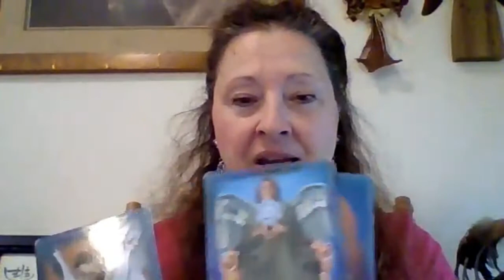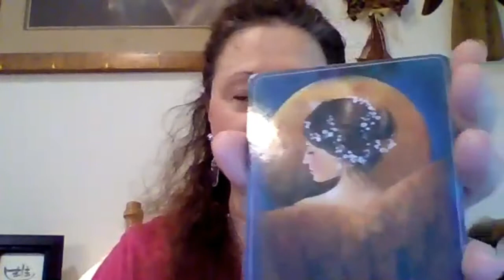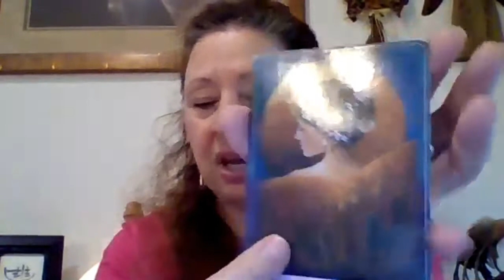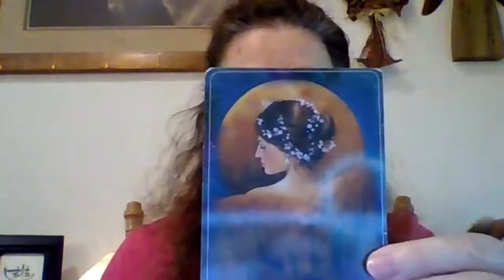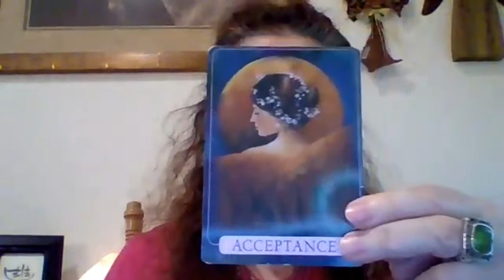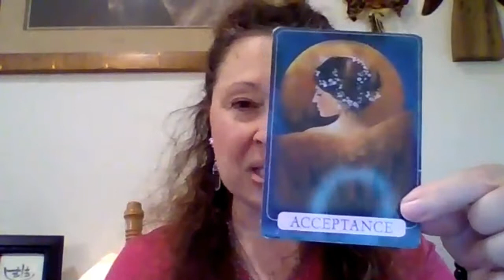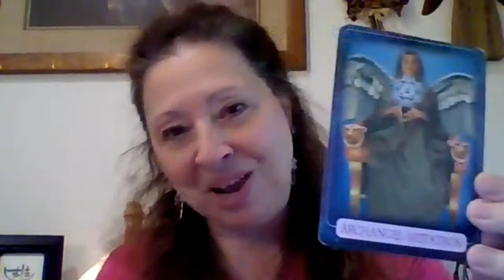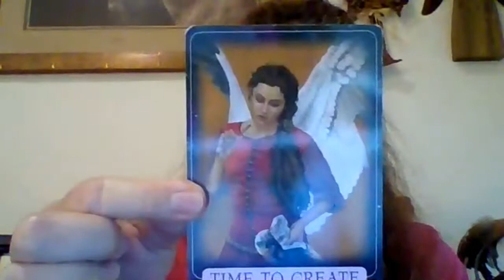Angels and Spirit Weekly Insights 3 Card Readings June 4 2018